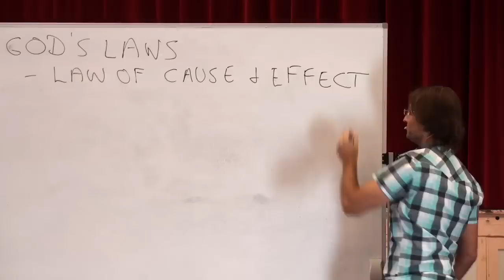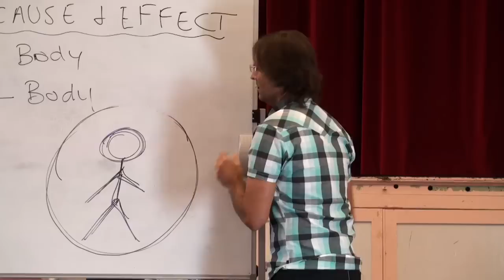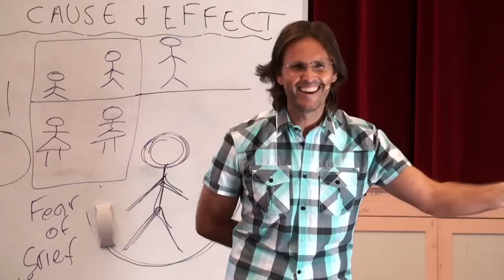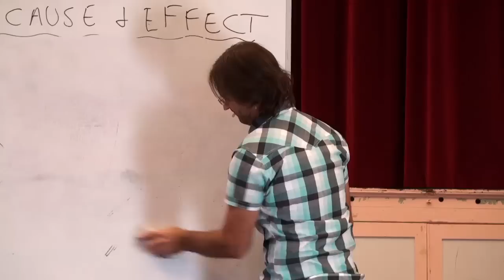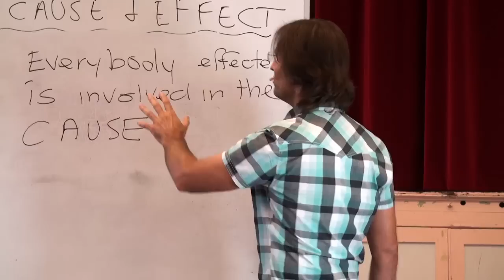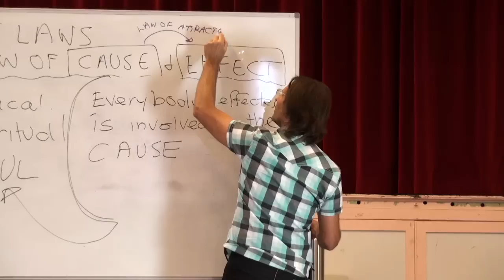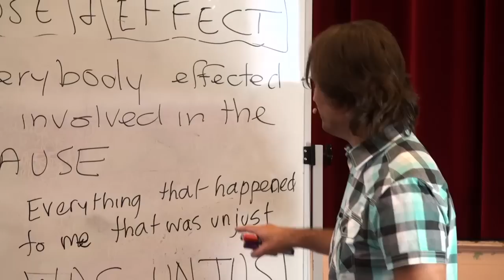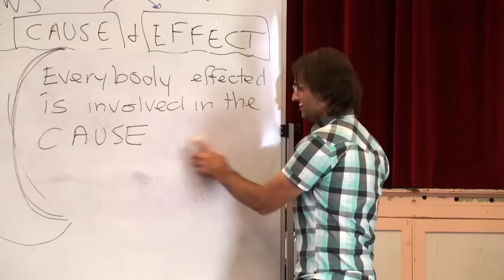20111204 God's Laws - Law of Cause & Effect P1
20111204 God's Laws - Law of Cause & Effect Part 1 (Murgon QLD AU)
Part 1 of an engaging talk about God's Law of Cause and Effect. The presentation includes helping the audience see the need to address the real causes of problems within their lives rather than just the effects.

Chapter Index:

Law of Cause & Effect
Potential of the soul 0:07:00
Addressing the Cause vs Effect 0:13:05
Child disease & Parent emotions 0:22:10
Releasing fear 0:33:30
Group effect 0:46:55
God's Laws as a framework 1:00:00
Law of attraction & Cause and Effect 1:05:55
Free Will 1:09:00
Connection with our surrounding 1:11:40
Forgiveness 1:19:40
Responsibility for a sin 1:24:10